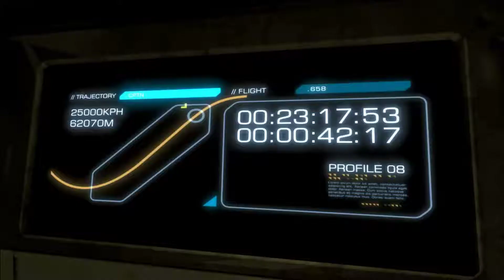Deus Ex: Human Revolution Walkthrough (GIVE ME DEUS EX) Part 25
In the summer of 2012, one of my friends introduced me to Deus Ex: Human Revolution. He said it would get me to think about what it means to be human, and that's certainly what it did. Deus Ex: Human Revolution is a thematic masterpiece.

Taking place in the year 2027, Deus Ex: Human Revolution portrays a world obsessed with the advancement of human potential through augmentation. Adam Jensen, as the protagonist, becomes augmented due to an unexpected tragedy, even though he never asked for it. The player can choose to use augmentations to take life or spare it as they travel to several locations attempting to unravel a corporate conspiracy and track down someone who was once dear to Adam. Adam Jensen takes the player on a personal journey of discovery as he comes to terms with himself as an augmented individual and rediscovers his humanity.
System Specs:
Corsair 750D